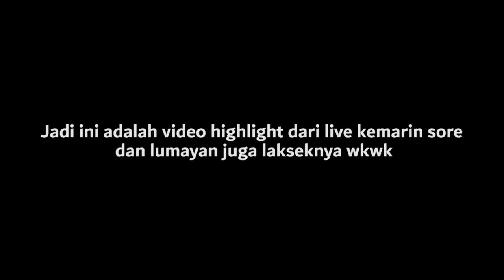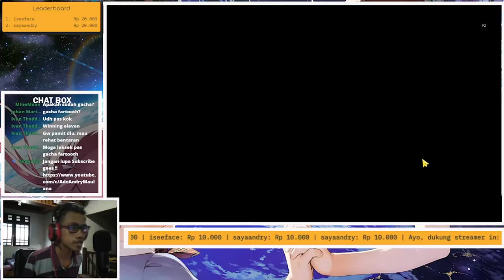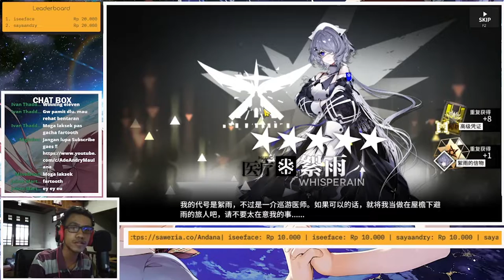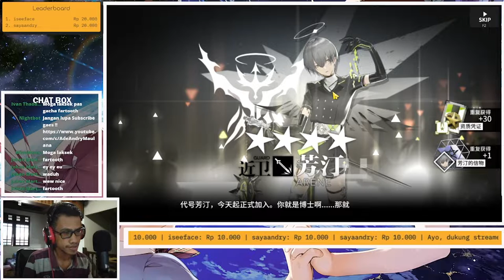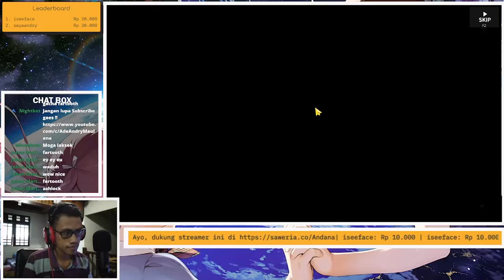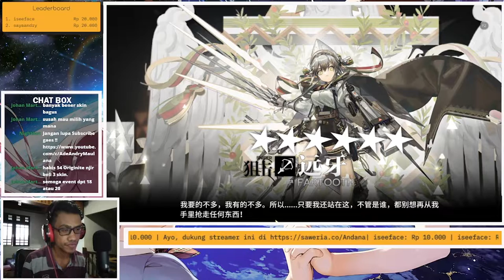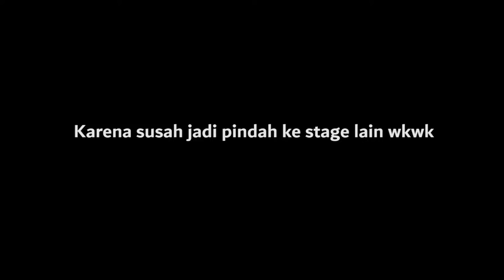Fartooth Banner dan Kalau Dapat, Langsung Showcase Operatornya - Arknights Indonesia #115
Fartooth Banner on Mini Story Event Pinus Sylvestris

Timestamp:
0:00 Intro
0:52 Gacha Time
5:26 Elite 2 Operator Fartooth
6:18 Skill 2
10:00 Skill 3